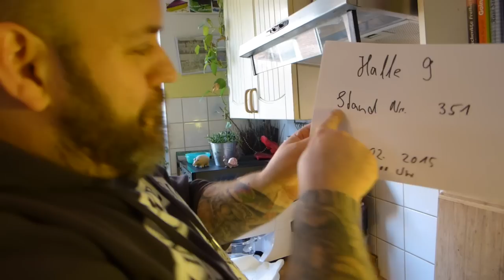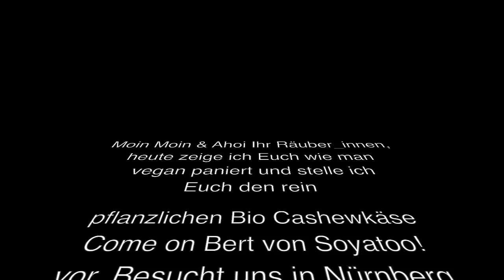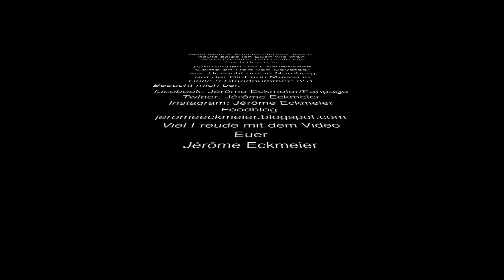Vegan panieren / Back Come on Bert - vegan kochen mit Jérôme Eckmeier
Heute zeige ich Euch, wie man vegan paniert und wir bereiten einen Back Come on Bert zu.

Vegane Kochshow mit  dem Rock´n´Roll  Veganer Jérôme Eckmeier -  Rockt die Küche!!!

 Powered by: Viana & Soyatoo!

Dankeschön :-)